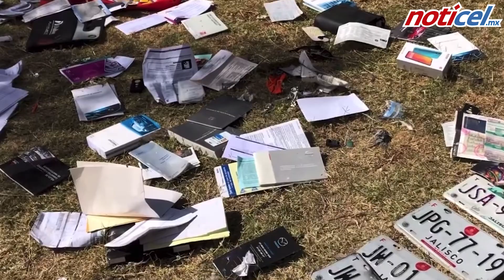Detienen a ladrones de carro en Tonalá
Policías de Tonalá desarticularon a una banda que se dedicaba a robar vehículos con arma de fuego en la colonia La Ladrillera.

En el lugar se recuperaron 4 vehículos de reciente modelo, así como una motocicleta, la cual ya tenían remarcada.

También encontraron varias placas de circulación y documentos tirados en el suelo.

Uno de los arrestados traía un arma de utilería fajada en la cintura.

Los uniformados detuvieron a Mariana "N" de 33 años, Alejandro "N" de 28 y Jorge "N" de 27, los tres fueron enviados a la Fiscalía del Estado para que continúen con las investigaciones correspondientes.